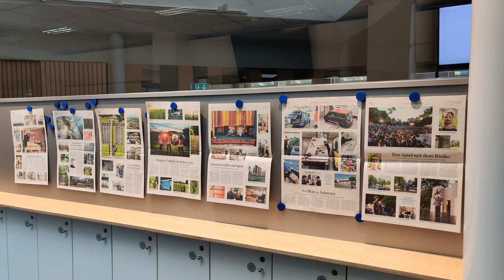Hausexplosion in Bremen, neuer Senat 19te Woche | Praktikum als Zeitungsfotograf #20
Dies ist der neunzehnte Teil eines Videotagebuchs, das Wöchentlich mein Praktikum begleitet und Dokumentiert was ich da so erlebe.
Meine vierte Woche im Praktikum in Bremen.